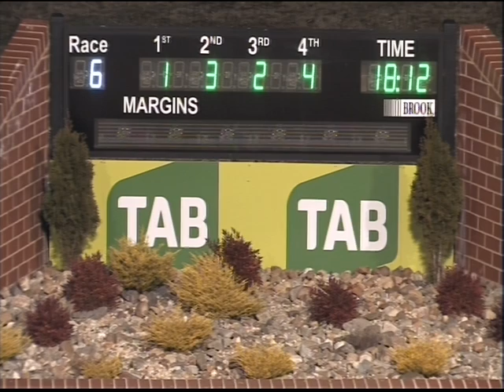Canberra 11062017 Race 6